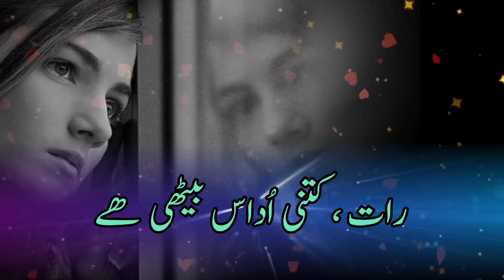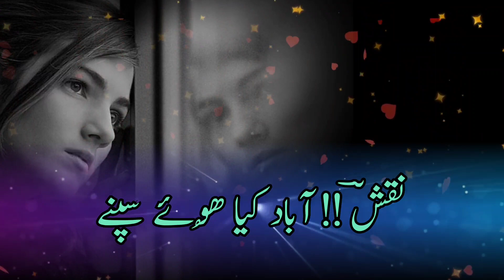Heart touching Poetry#golden Nayab urdu poetry